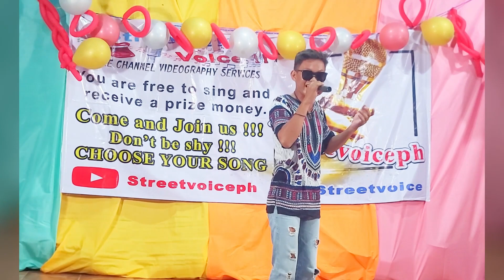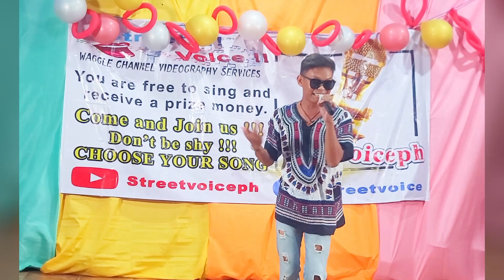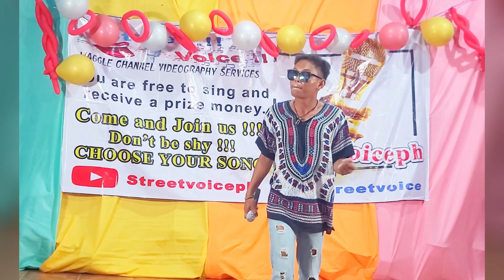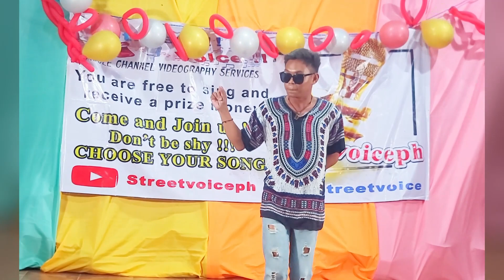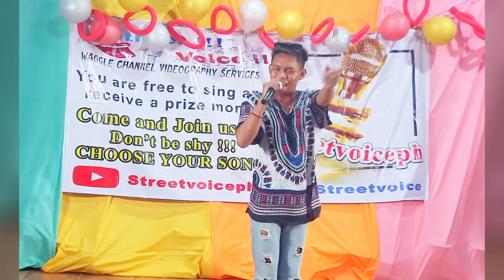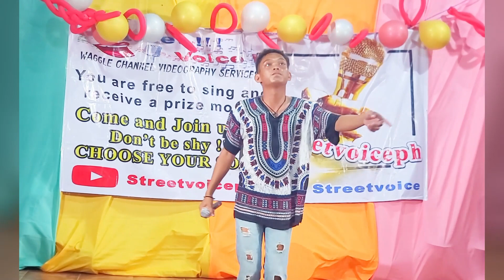Tropa Vibes 'Reggae'[Coverby:MJ Duerme]